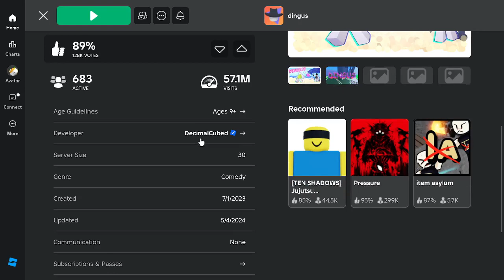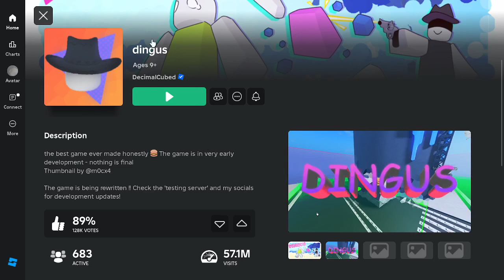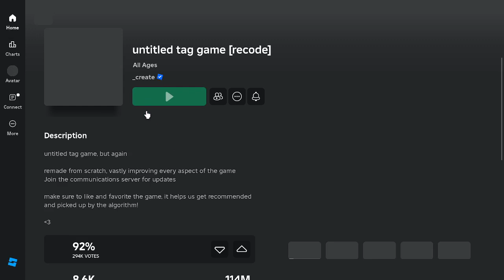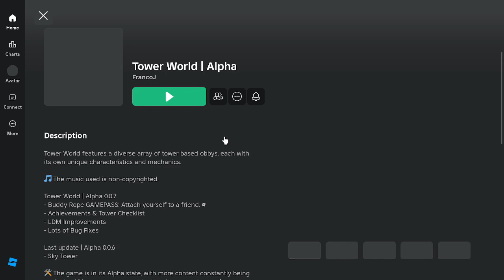3 games I recommend you try